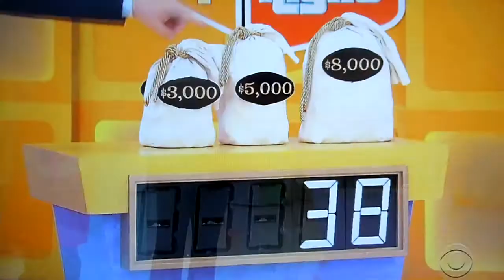The Price is Right - Balance Game - 5/29/2019